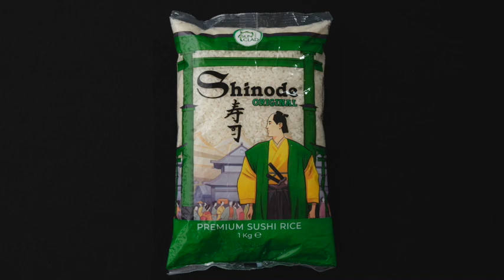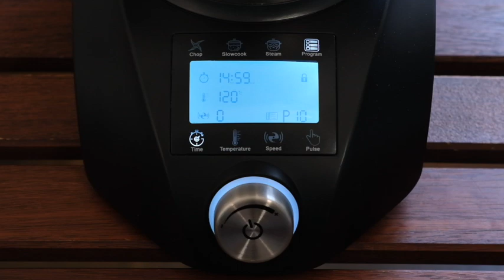Makis de atún o de salmón con el Programa 10 "Arroz" del Chefbot Compact/Compact Cook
Hola,
Hoy vamos a preparar unos makis de atún o de salmón  usando el Programa 10: Arroz

INGREDIENTES para unos treinta Makis.
5-6 hojas de algas Nori
100 gr. de atún descongelado
100 gr. de salmón descongelado
1 o 2 zanahorias
1 pepino
1 aguacate

El vinagre para sushi:
2 c.à.s de vinagre de arroz o de manzana (30 ml)
4 c.a.c de azúcar (20 gr.)
1/2 c.a.c de sal (4 gr.)

El Arroz:
200 gr de arroz redondo o para sushi
1,25 l de agua

PROGRAMA 10 - Arroz: PARÁMETROS
Tiempo: 15 min (tiempo mínimo)
Temperatura: 120ºC
Velocidad: 0
Accesorio: pequeña cesta de vapor

Donde encontrar el Compact Cook: JML y Galeria del coleccionista

Robots de cuisine similaires/ Robots de cocina similares
Chefbot Touch de Ikhos create
Compact Cook Pro; Compact Cook platinum de M6
EasyChef Touch 9000 de Küken
LaChef de Feel Lagom - de carrefour